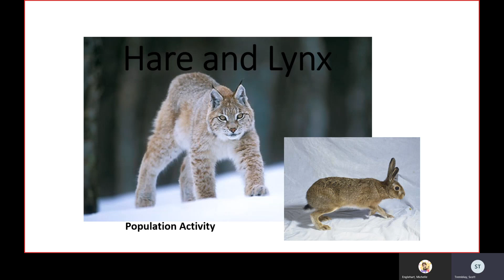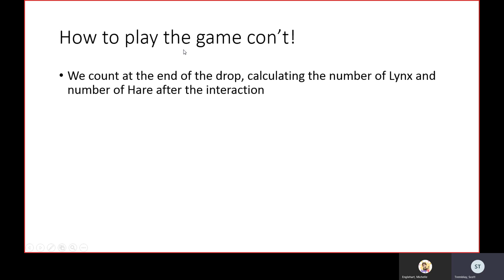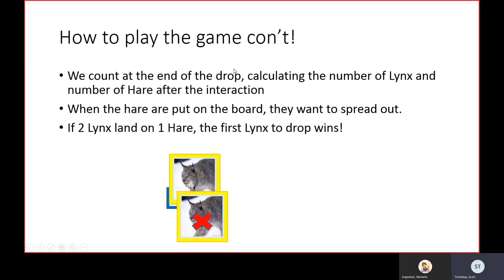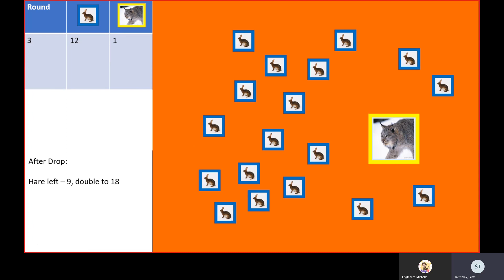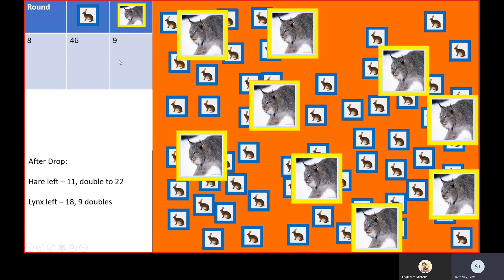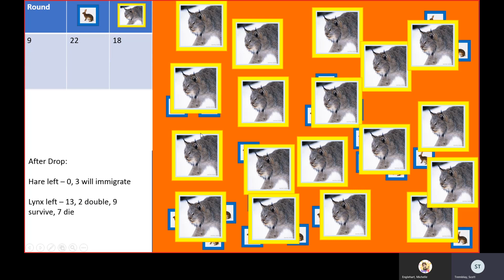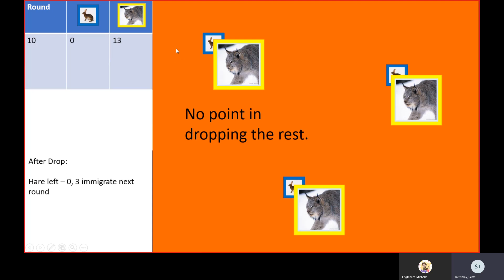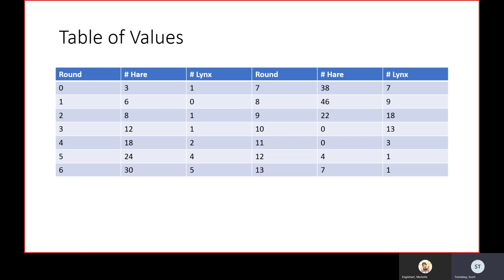Hare Lynx Round 1